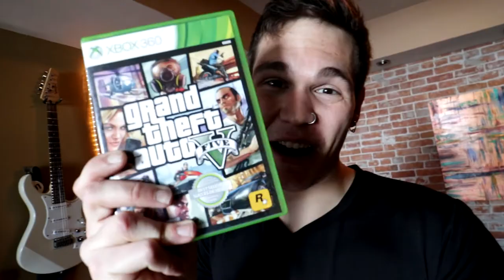WORST OLLIE OF ALL TIME...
VLOG #282 - Musician, Vlogger, Author, Speaker, PRO SKATEBOARDER? No.